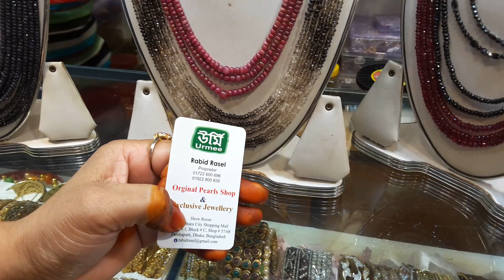100% original পাথরের গলার set(মুক্তা,রুবি,চুনি) নিতে হলে চলে আসুন URMI Bashundhara city,level-1